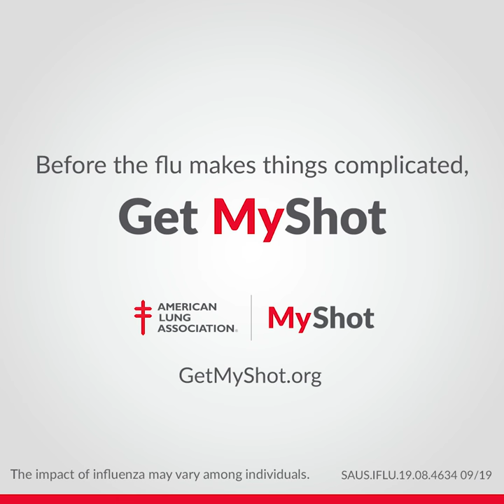Why Alice gets her flu shot | MyShot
As a caregiver for her mother, Alice helps protect herself and her mom by getting an annual flu shot. That way, they can keep spending quality time together.